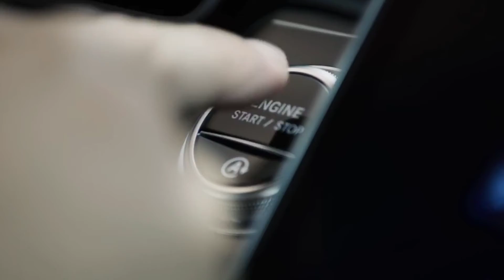Anupam Kher Car Collection 2023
Anupam Kher Car Collection 2021
Anupam Kher Car Collection price
Anupam Kher New Car Collection